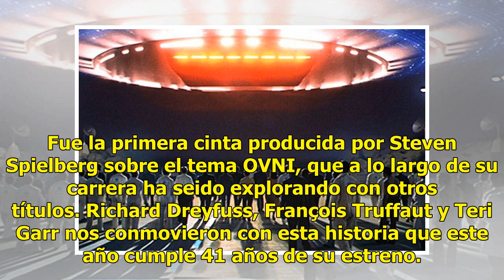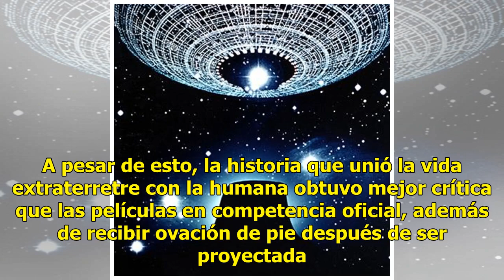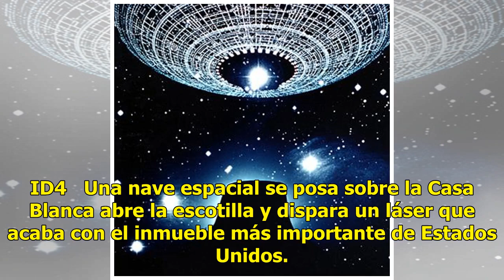Las mejores películas de extraterrestres en el Día del OVNI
Celebramos el Día del OVNI recordando las películas sobre el tema más famosas de la cinematografía. Encuentros cercanos del tercer tipo Encuentros cercanos del tercer tipo (1977) fue dirigida por Steven Speilberg. En 1977 llegó a la pantalla grande una película que cambió la manera de ver a los extr...